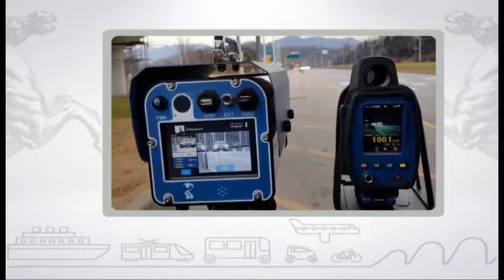Muoversi in Toscana info, edizione delle 9:30 del 6 agosto 2017